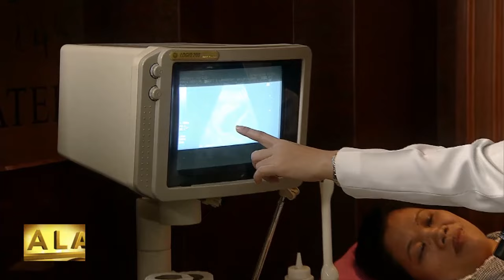Salamat Dok: Myoma Talk with Dra. Sharon Mendoza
Ob-gynecologist Dr. Sharon Mendoza discusses the causes of myoma.